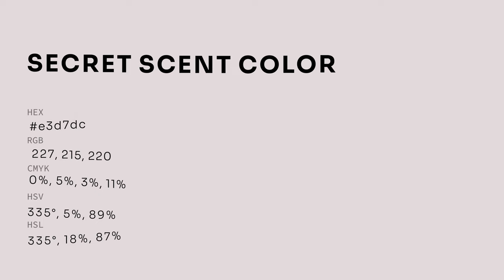Secret Scent color e3d7dc hex color - Violet color - Cool color e3d7dc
What color is Secret Scent ? e3d7dc hex color - Violet color - Cool color e3d7dc

Hex e3d7dc Color Code is also known as Secret Scent color.

Hex e3d7dc Color code in RGB color code model is created after adding 89.02% red color, 84.31% green color and 86.27% blue color.
Hex e3d7dc Color code in CMYK color (process color) code model is generated after subtraction of 0% cyan, 5% magenta, 3% yellow and 10% black.